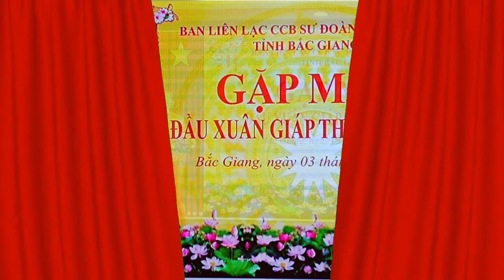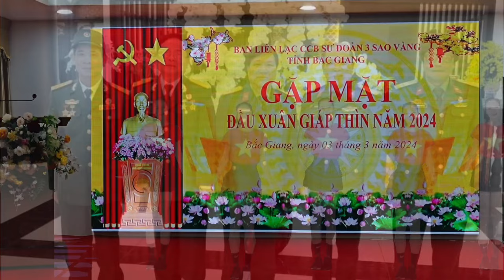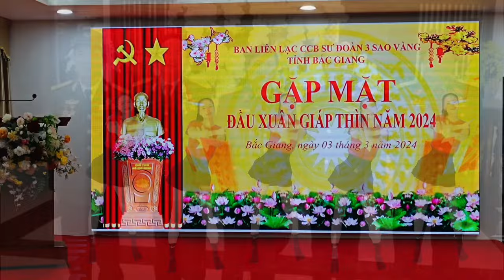BAN LIÊN LẠC CCB SƯ ĐOÀN 3 TỈNH BẮC GIANG GẶP MẶT ĐẦU XUÂN GIÁP THÌN 2024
BAN LIÊN LẠC CCB SƯ ĐOÀN 3 GẶP MẶT ĐẦU XUÂN GIÁP THÌN 2024
Ngày 3/3/2024, Ban liên lạc CCB Sư đoàn 3 tỉnh Bắc Giang tổ chức buổi gặp mặt đầu xuân Giáp Thìn năm 2024 tại nhà khách Bộ CHQS tỉnh Bắc Giang thành công tốt đẹp...